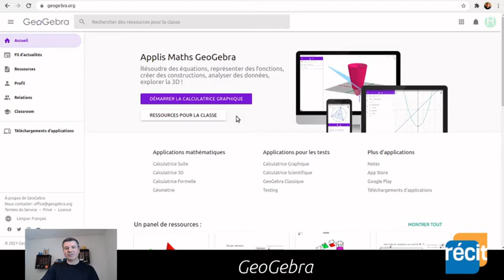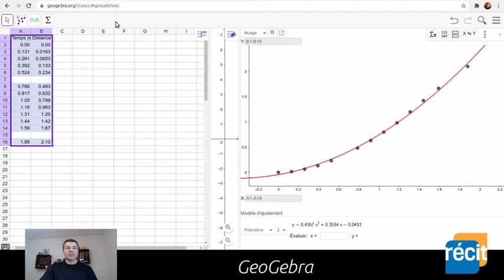Traiter des données aberrantes avec GeoGebra